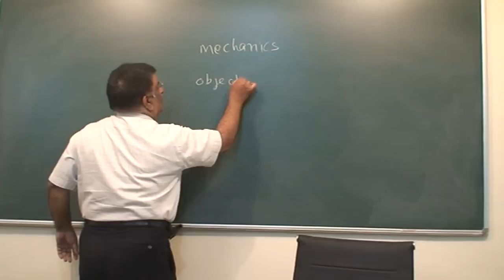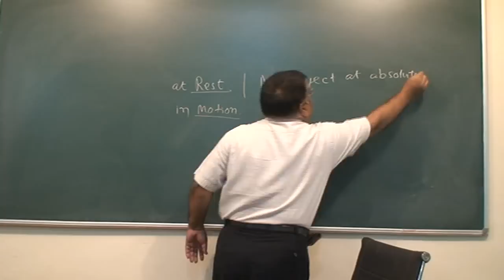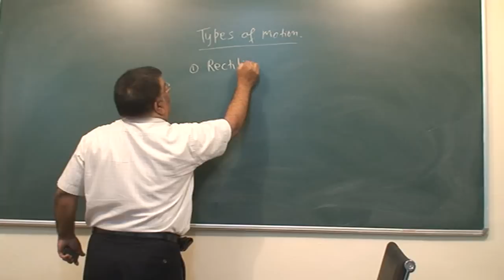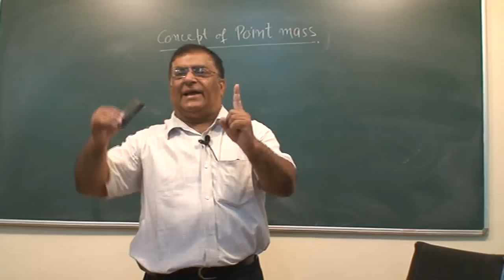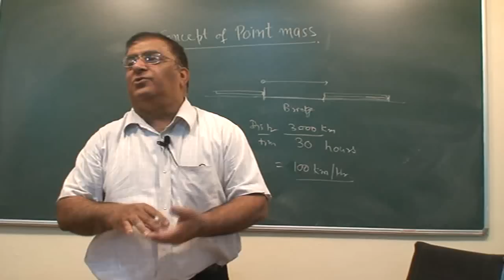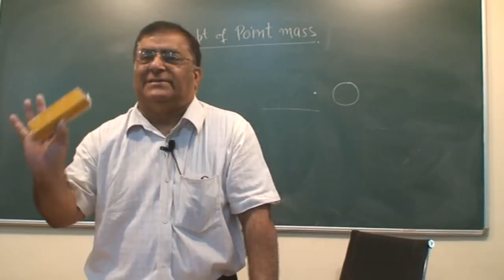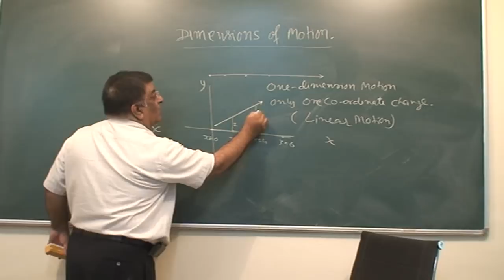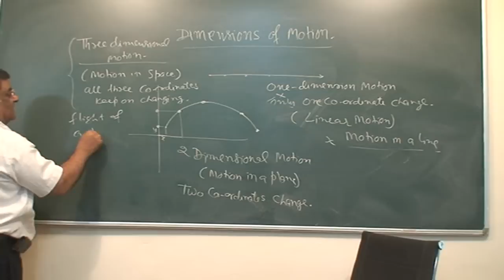XI_10.Kinematics- Introduction.mp4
Class XI Physics. Class room lectures by Pradeep Kshetrapal. Chapter : Kinematics. Topic Introduction. Language : Hindi and English mixed.